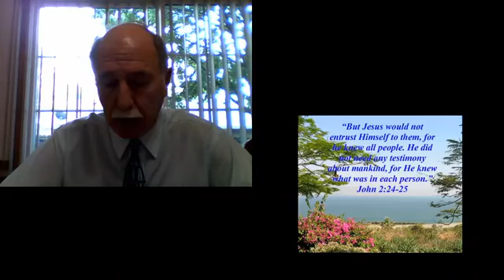2020 04 19 the mirror of god's word jas 1 22 25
The Bible is not a bunch of words that need to be interpreted in light of the philosophies of man. The Bible is The Word that fully interprets who man is. The Bible is the mirror that accurately reflects a true image of man's spiritual self. It behooves us not only to be hearers, but doers of the Word.